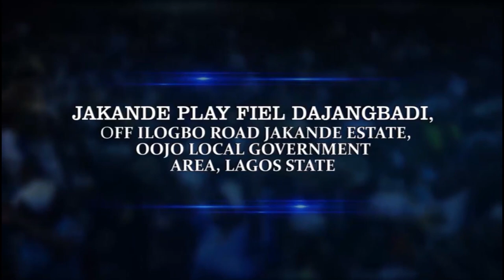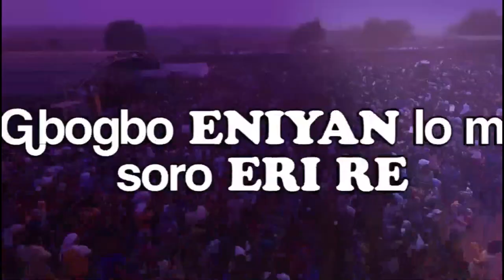IRI OWURO {MORNING DEW} Sunday 4th December 2022 With Babasebioba